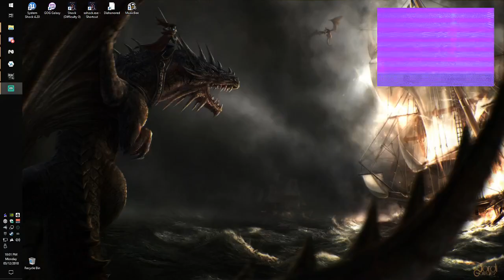Play - Dishonored - Daniel Grayshon - 12.03.2018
Daniel begins Dishonored.